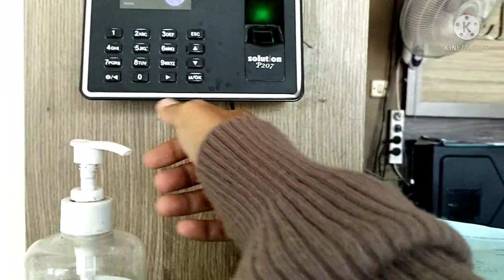PERAWAT NGAPAIN AJA DIRUMAH SAKIT? | DUNIA KEPERAWATAN PART 1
Haaiii...
Terus support aku ya..